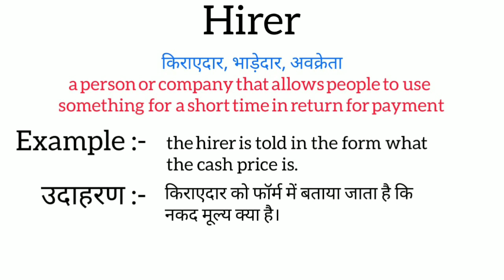Hirer meaning in hindi || hirer ka matlab kya hota hai || word meaning english to hindi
hirer meaning in hindi
hirer ka matlab kya hota hai
english to hindi
word meaning
what hirer
hirer का हिंदी अर्थ